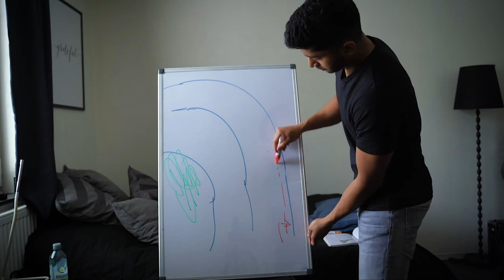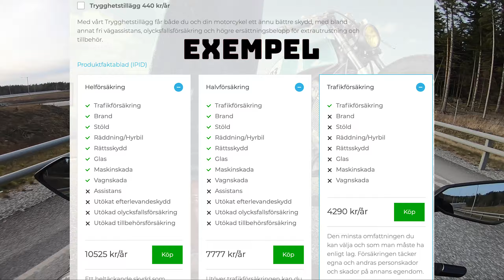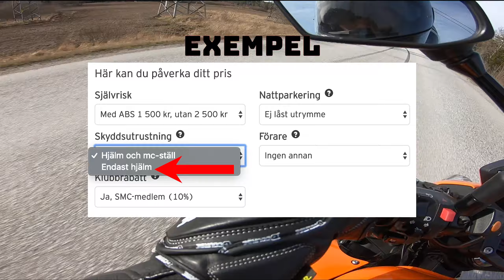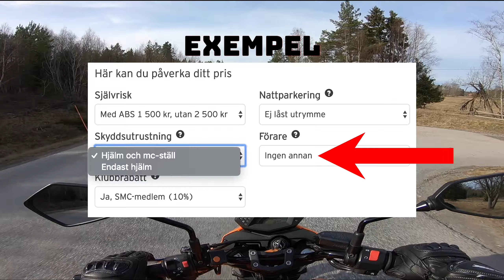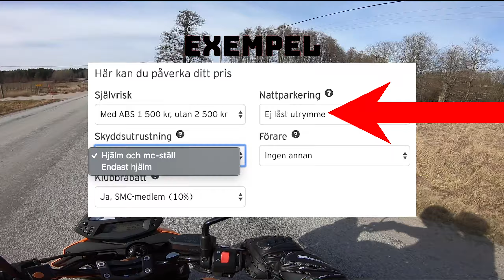MC FÖRSÄKRINGAR - Mina tips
Försäkringsbolag:
Bilsport MC ( min rekommendation )
Trygg -hansa
Folksam
Ica
Svedea
Länsförsäkringar
Gjensidige
IF
dina.se

Kamera:
Sony A7iii

SKIVBROMSLÅS: ABUS detecto x-plus 8077
Mina mc-kläder
Jacka & byxa = 2 delat skinnställ från Macna